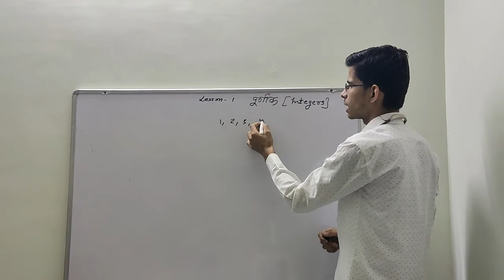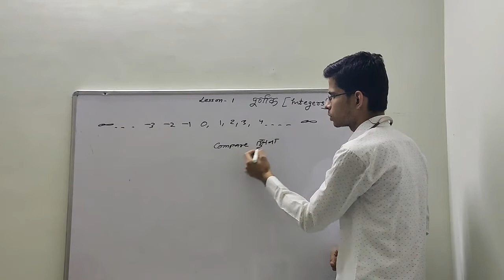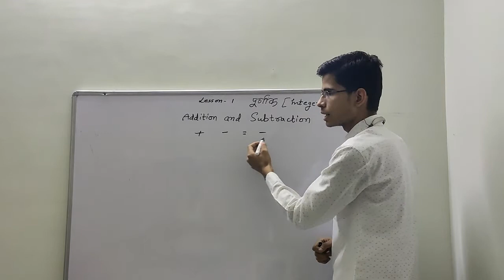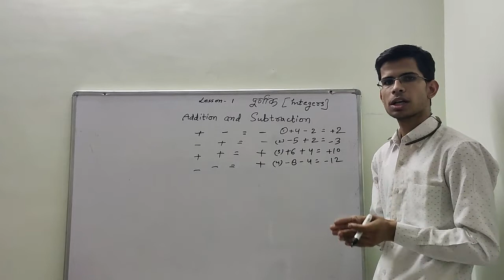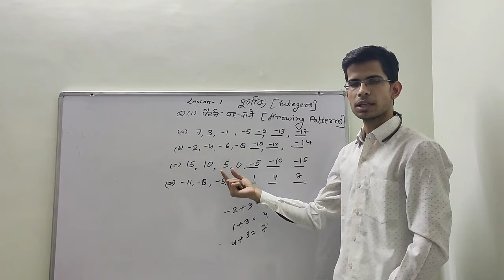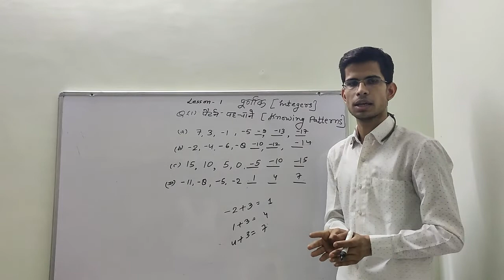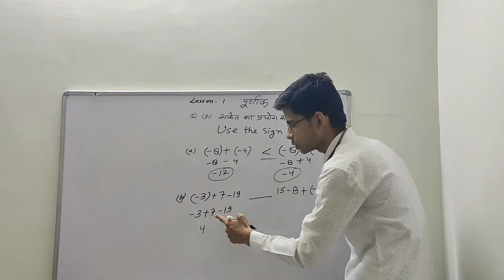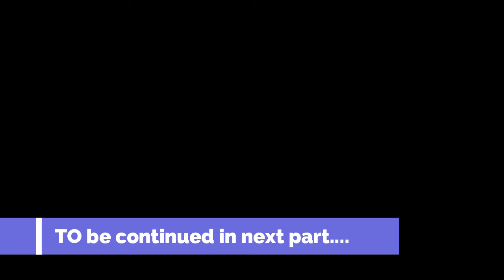MATHS CLASS 7 : INTEGERS पूर्णांक -=A.V. SIR=- PART 1